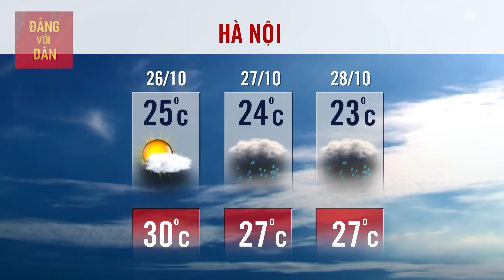Dự báo Thời Tiết Hôm Nay 26/10: Bản tin dự báo thời tiết trong 3 ngày tới mới nhất trên cả nước